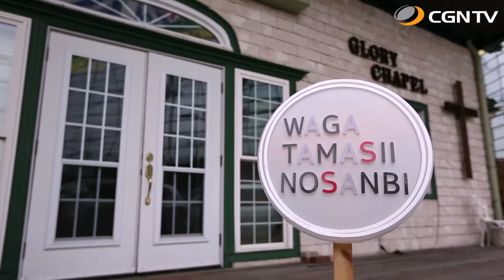渡辺 武｜我がたましいの賛美 SeasonⅡ#43(日本CGNTV)